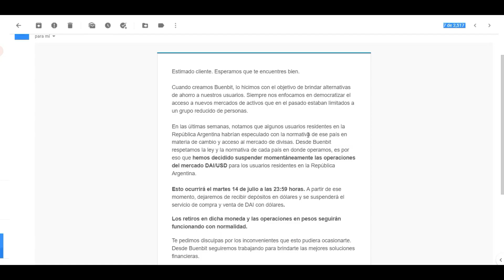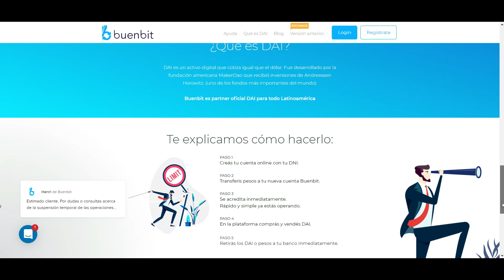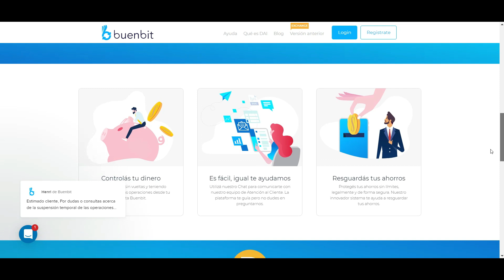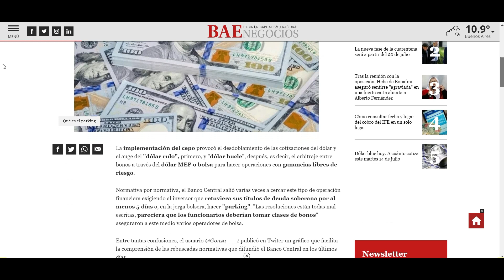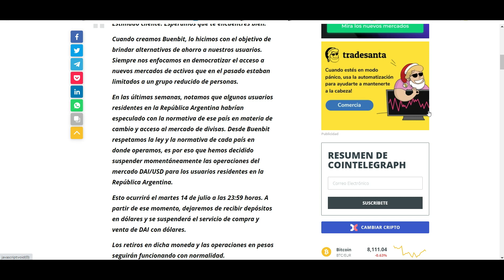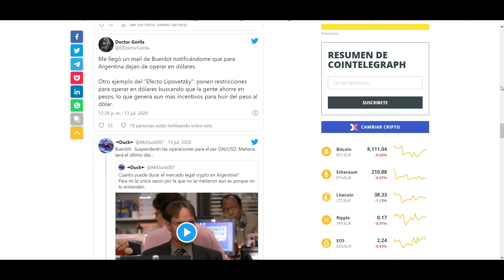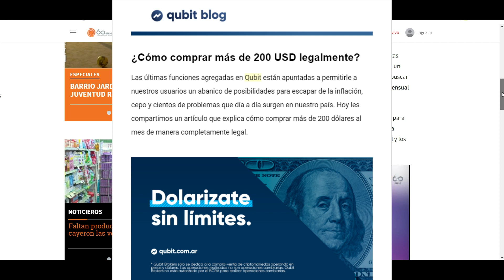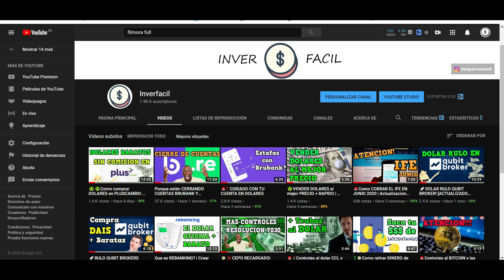Qué pasó BUENBIT...